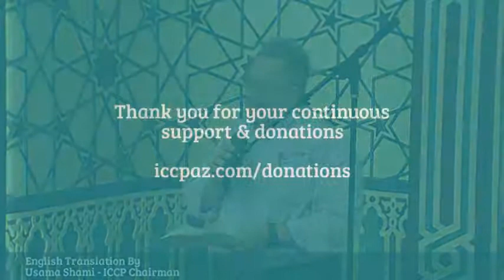Avoiding Suspicion 1 - Etiquette of Surat Al-Hujurat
English translation for Friday Khutbah (sermon) of February 6th, 2015 at Phoenix Masjid by Imam Mahmoud Sulaiman talking about Avoiding Suspicion which is one of the etiquettes talked about in Surat Al-Hujurat (The Chambers) and about the burning death of the Jordanian pilot, translated to English Language by Usama Shami.